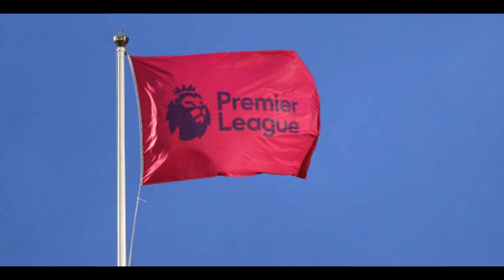(普)【英超-最新消息】2022-11-26 英超不會採用國際足聯補時新規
據《郵報》報道，世界盃 結束後，英超 聯賽不會採用國際足聯關於比賽補時的最新規則。

《郵報》獲悉，許多球證對卡塔爾世界盃上超長補時感到震驚，他們已經就是否會被要求在本國的聯賽中做出同樣的要求提出質疑。FIFA明確表示，球證們必須在每半場結束時加上所有「不自然的損失時間」，這就導致了比賽異常漫長。

英格蘭 戰勝伊朗的比賽持續了117分鐘，而前四天世界盃的平均比賽時間為102分鐘42秒，比本賽季英超聯賽平均時間長了4分鐘。在與國內球證的談話中，PGMOL(英格蘭職業賽事球證公司)向他們保證，他們不會被要求這樣做，而是被要求鼓勵球員繼續比賽，並推遲重新開始計時，直到比賽停止後開始。

英超聯賽的做法將受到球員們的歡迎，他們對長時間比賽導致的傷病和疲勞增加表示擔憂，國際球員工會也在關注這一情況。

資訊以及數據由第三方提供。M Plus 並不保證其內容之準確或真實性。